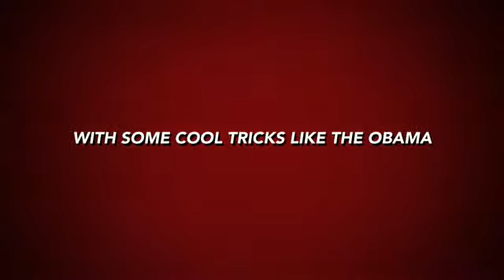Hunter's Movie Trailer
Feb. 2015 - Hunter makes his first movie trailer